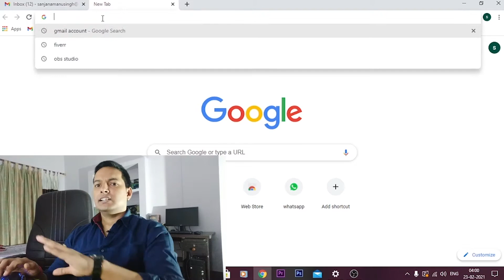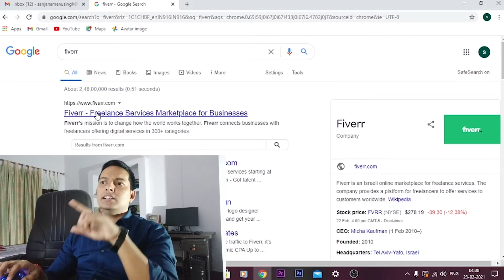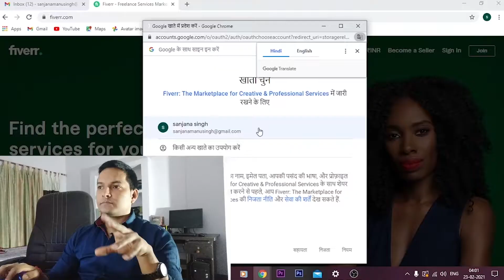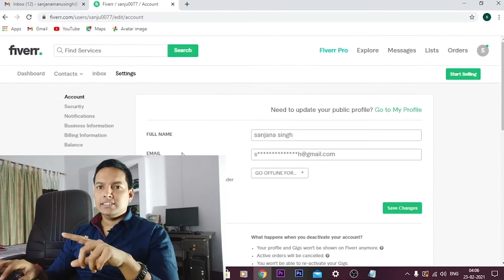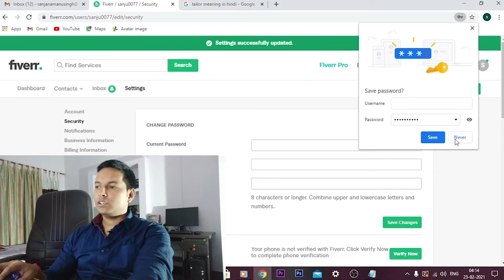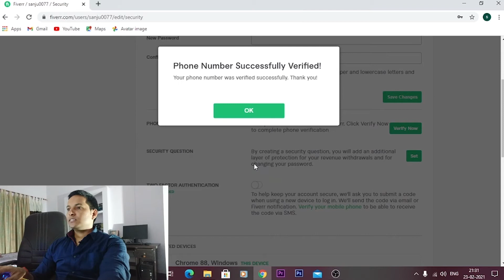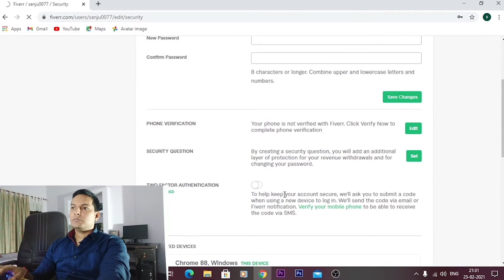How To Create Fiverr Account | How To Start Selling On Fiverr | First Step for Beginners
How To Create Fiverr Account |  How To Start Selling On Fiverr | First Step for Beginners | How To Join Fiverr as a seller.

In this video I told about how to create fiverr account, this is second video about online earning. you can easily  earn money online. Time to start selling now.

इस वीडियो में मैंने fiverr का अकाउंट बनाने के बारे में जानकारी दी है
यह वीडियो ऑनलाइन earning का मेरा दूसरा वीडियो है नीचे लिंक दिया है आप पहले वीडियो तक जा सकते हैं|
How Much Do I earned From Fiverr ! Online Earning | How to get Online Earning 💰

This side Manu Singh and I am computer engineer self employed person, you can call me visual graphic designer too.
In this channel I talk about new technology do unboxing review gadgets, and most important Computer, Technology, Water Cooling, PC Hardware, GPUs, gamming and mobile. I  talk about YouTube channel  as well.

/manusingh1500/

/manusingh1500/